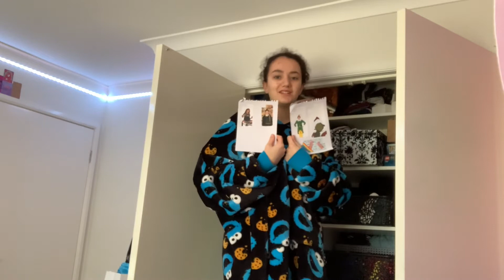LAST CLOSET CLEAN OUT FOR 2021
hey guys
plz give this video a big thumbs up

thumbnail credit
thx to my good friend Isabell for creating this thumbnail